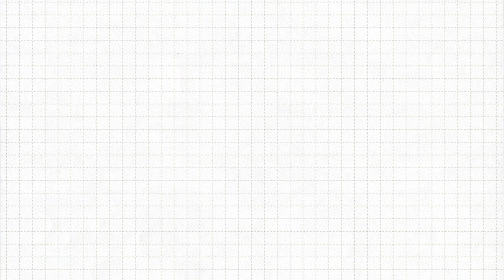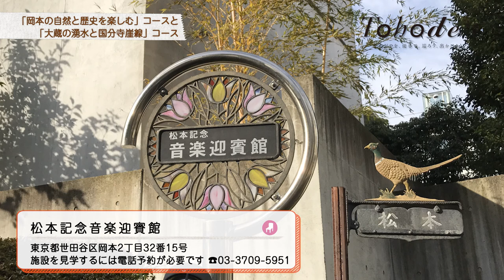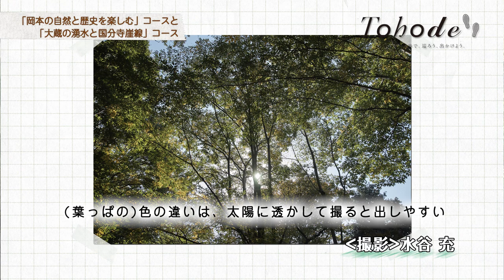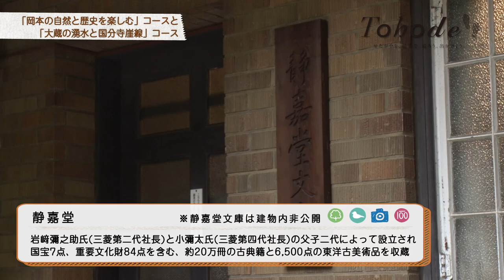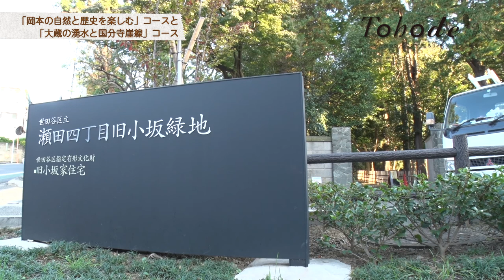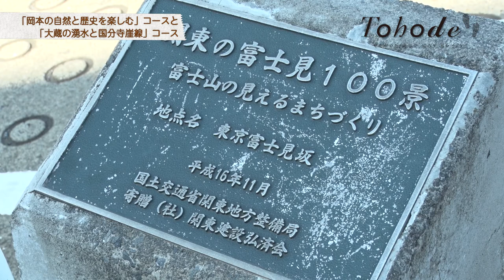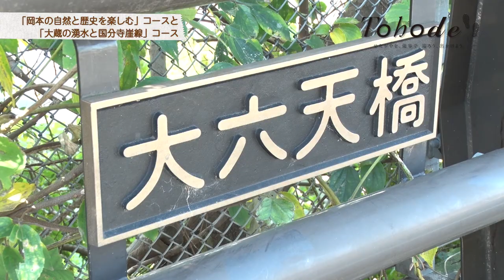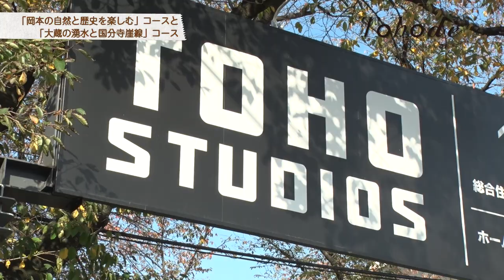砧地区紹介動画『Ｔｏｈｏｄｅ〜岡本の自然と歴史を楽しむコース／大蔵の湧水と国分寺崖線コース』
砧地域の魅力スポットを紹介。砧地区まち歩きマップ、サポートブックの『Tohode砧』に掲載しているコースに合わせて、国分寺崖線や砧のまちに残る自然などを気軽にまち歩きしながら巡り紹介しています。